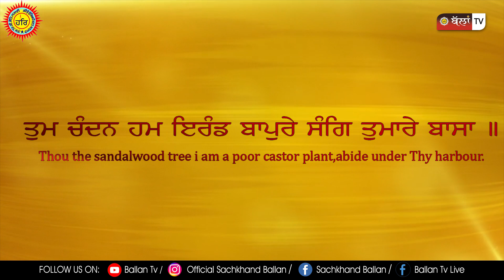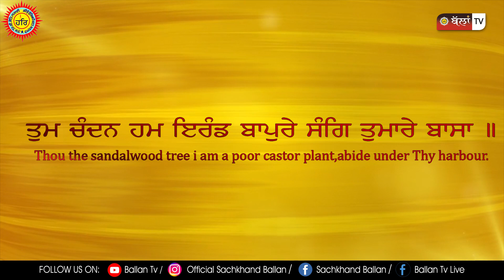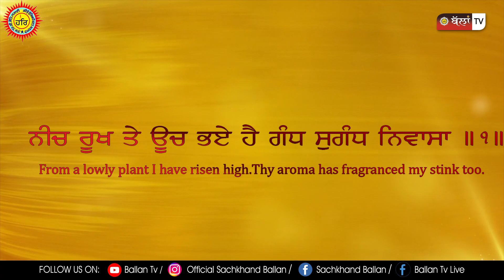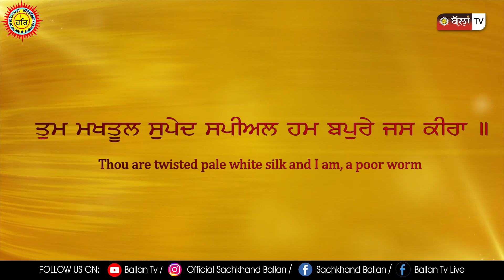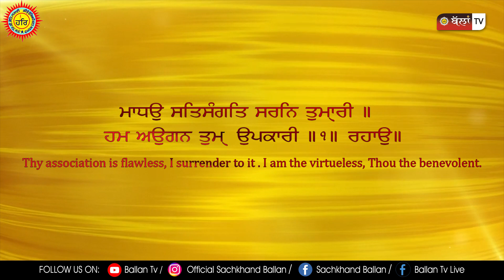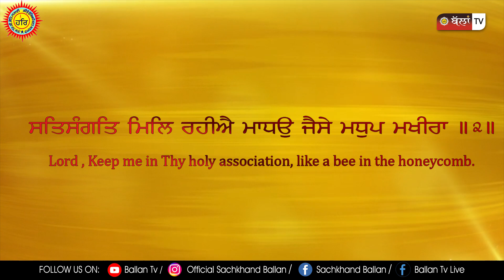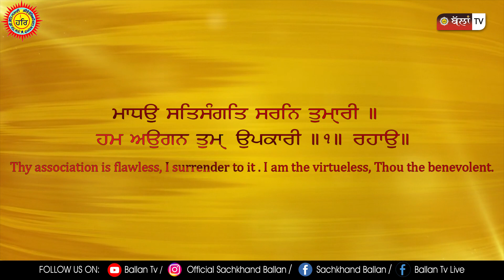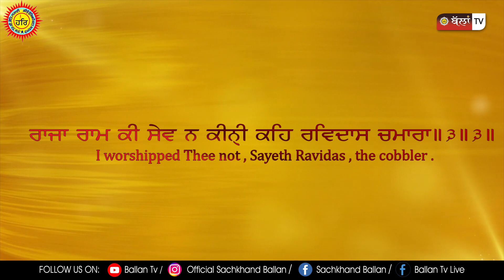ਹਮ ਅਉਗਨ ਤੁਮ੍ਹ ਉਪਕਾਰੀ || Guru Ravidass Ji Shabad || 2021 || BS.Bittu || Ballan TV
Blessings- Shri 108 Sant Niranjan Dass Ji Maharaj
Singer - BS.Bittu
Editor - Rakesh Kumar / Dharam Kumar

All Copyrights Are Reserved By Dera Sachkhand Ballan & Ballan TV